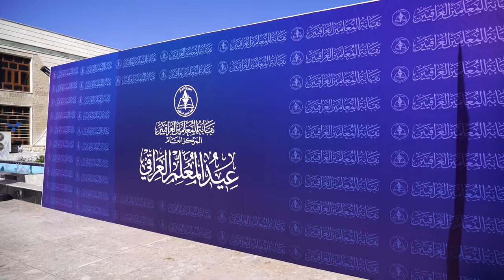رئيس مجلس الوزراء يعلن منح الأولوية للكوادر التربوية والتعليمية في المدن الجديدة والأراضي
حضر رئيس مجلس الوزراء السيد محمد شياع السوداني، صباح اليوم الخميس، الاحتفالية المركزية التي أقامتها نقابة المعلمين العراقيين بمناسبة عيد المعلّم .

وقدم السيد السوداني، في كلمة ألقاها خلال الحفل، أجمل التهاني إلى معلمي العراق من الشمال إلى الجنوب، مؤكداً تقديره لهذه المهنة السامية واعتزازه بالمكانة الرفيعة للمعلم العراقي، واصفاً إياه برسول المعرفة، الذي يحمل القيم التربوية.

وأشار سيادته إلى الاهتمام الكبير الذي توليه الحكومة لملف التربية والتعليم، وما تشكله المؤسسة التعليمية من ضرورة في مجمل المتطلبات الخدمية والاجتماعية، مؤكداً أنه، ومنذ الأيام الأولى لعمل الحكومة، جرى طرح ملف المدارس، والعمل على  إنهاء الدوام المزدوج والثلاثي، ومعالجة مشكلة الأبنية المدرسية المتهالكة، وفقر العملية التربوية من ناحية المستلزمات أو المناهج، فضلاً عن الاهتمام بأحوال المعلمين والمدرسين.